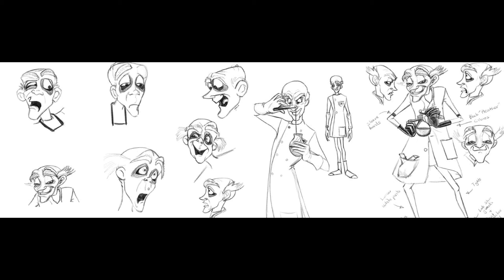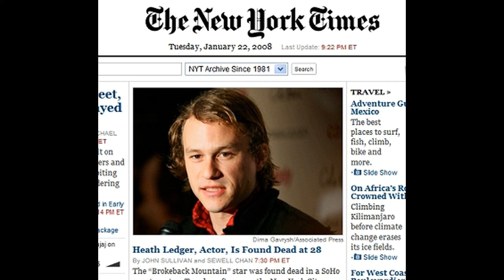Joker ലോകം നെഞ്ചിലേറ്റിയ വില്ലൻ .. | villain | Pink Pearls Vlog | Malayalam | Joker History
ലോകം നെഞ്ചിലേറ്റിയ വില്ലൻ .. | Pink Pearls Vlog | Malayalam | History

Australian actor
Heath Andrew Ledger was an Australian actor, photographer, and music video director. After performing roles in several Australian television and film productions during the 1990s, Ledger left for the United States in 1998 to further develop his film career. Wikipedia
Born: April 4, 1979, Perth, Australia
Died: January 22, 2008, New York, New York, United States
Height: 1.85 m
Awards: Academy Award for Best Actor in a Supporting Role, MORE
TV shows: Roar, Home and Away, Sweat, Ship to Shore, Imaginarium Of Doctor Parnassus: Extras